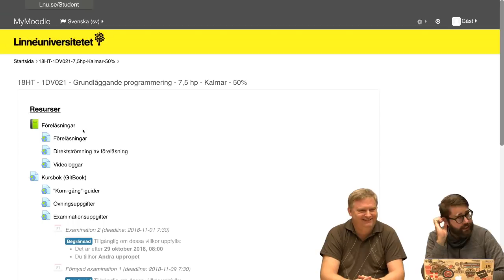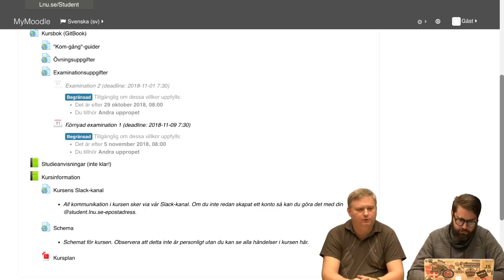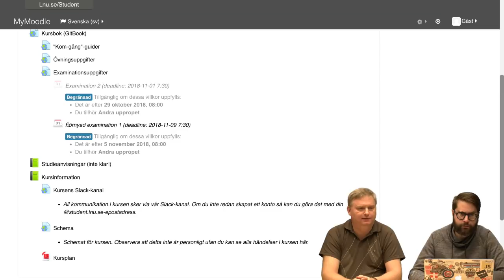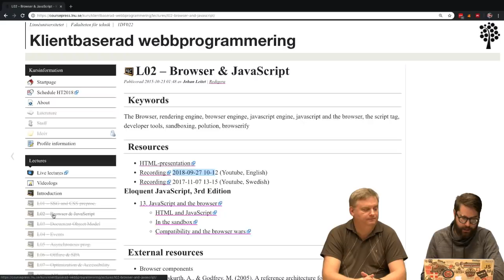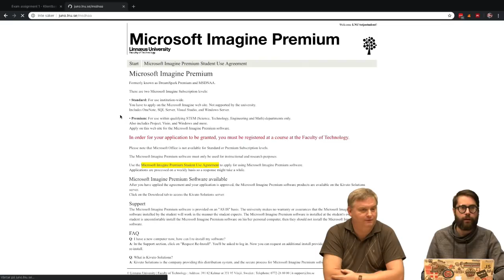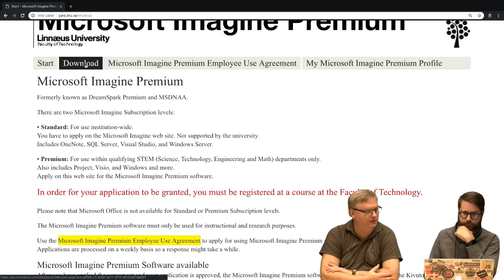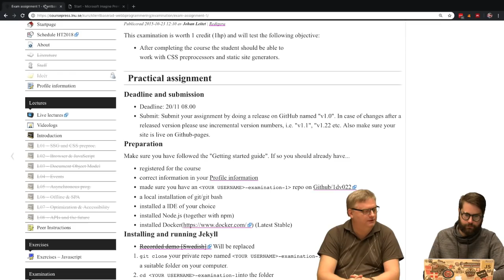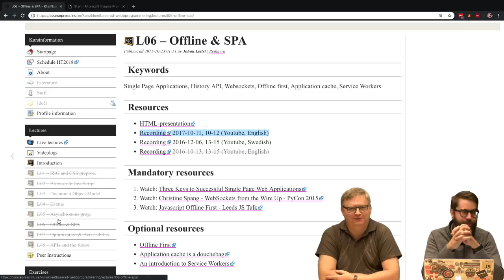1DV021 - Vlogg V43 - Den gode, den onde, den sista